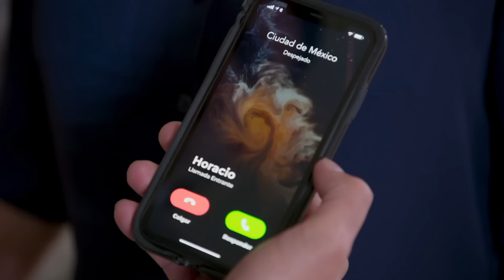Valeria está furiosa porque metieron a la cárcel a su mamá falsa | La Rosa de Guadalupe 3/4 |Amor...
Capítulo completo 2064 | "Amor robado" | La rosa de Guadalupe

Fernanda es juzgada por un delito de oficio, pero no se arrepiente de lo que hizo, ya que Valeria es la persona que más quiere en la vida..